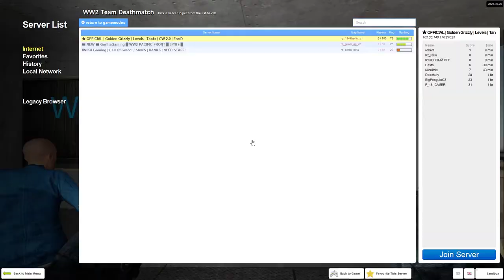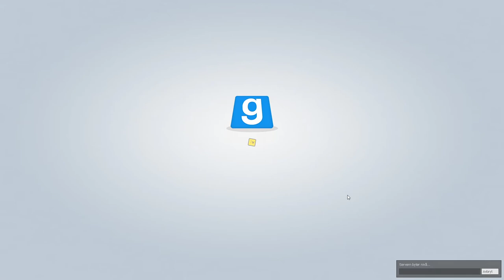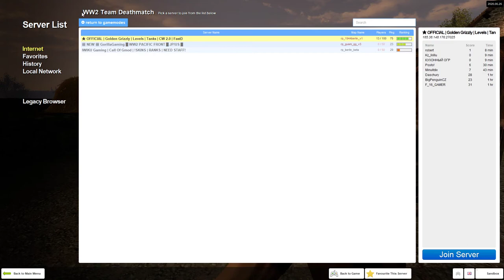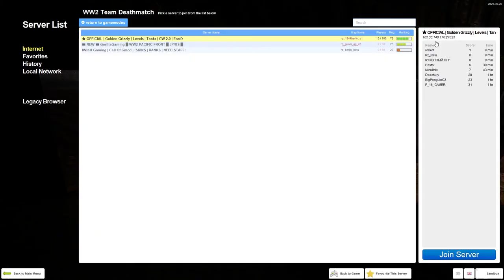golden grizzly server long play Garrys mod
wellcome back to garrys mod
Golden Grizzly servers    A WW2 Tead deathmatch server

Today we acually get to fight in the rural area of... France I belive.
We are finaly giving the sniper class a shot.  And boy its very usefull if you can handle the Rifle.